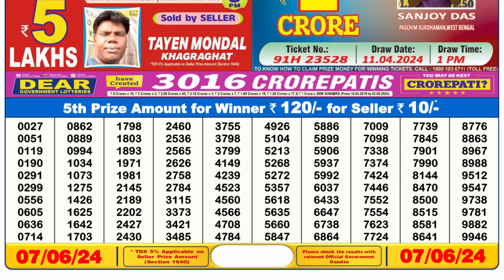🔴 Lottery Sambad Live 06:00pm 07/06/24 Day Nagaland State Dear Lottery Result Pdf Download